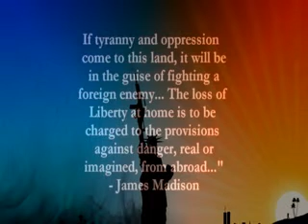AMAZING SPEECH BY WAR VETERAN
how long does it take`s to end all kinds of war? a amazing speech of a war veteran, expressing it`s one true feeling about war.